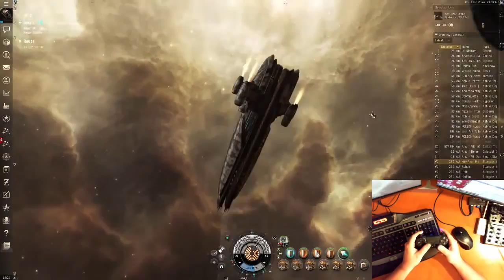Using a controller in EVE Online for ship controls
Beta feature in DS4Windows allows for EVE Online ship piloting using controller.